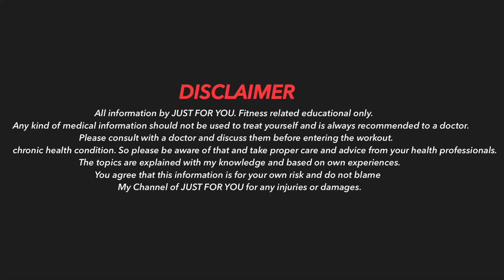Don’t trust them🤦🏽‍♂️ workout shorts!(தமிழ்)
Mr.M.Vinithkumar.
  Chennai